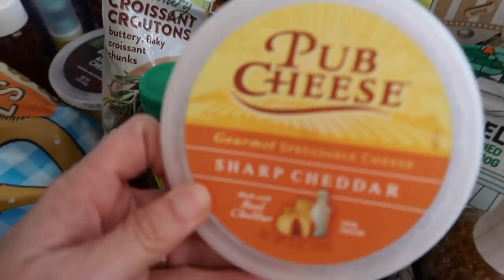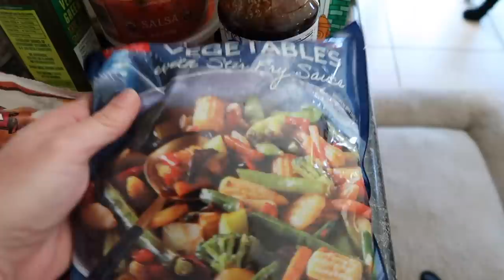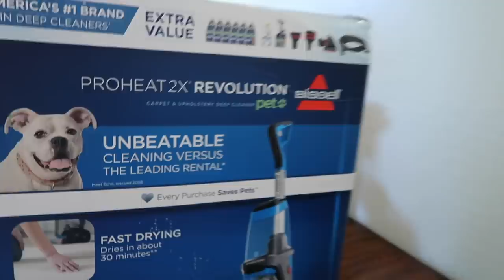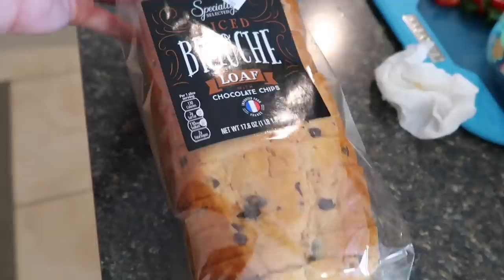Mason Finally Gets a Haircut!!!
Mason finally gets a haircut!!! It's Spring Break for the Bevos, Chrissy shows off a Trader Joe's Haul, Mason puts in work on the baseball field, some cool baseball items arrive for Mason, and Mason finally gets his hair cut!!!

16772 W. Bell Rd, Ste 110-115